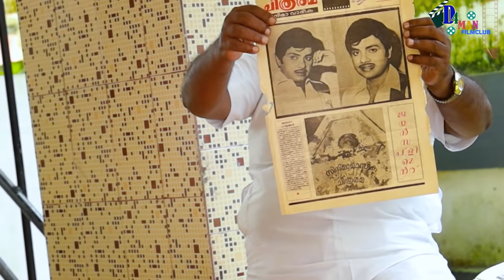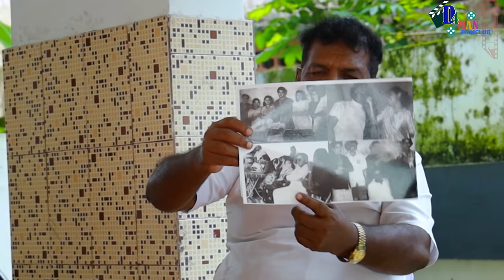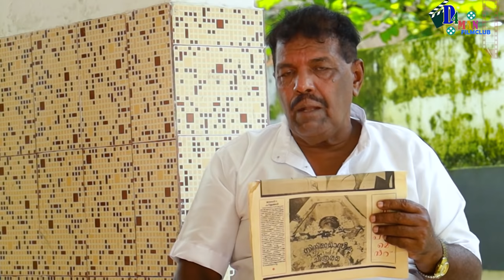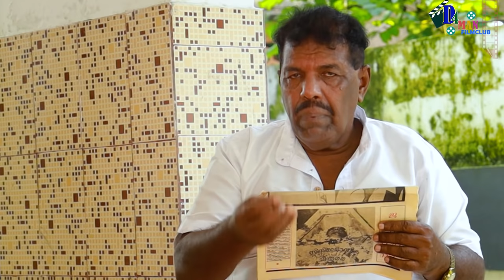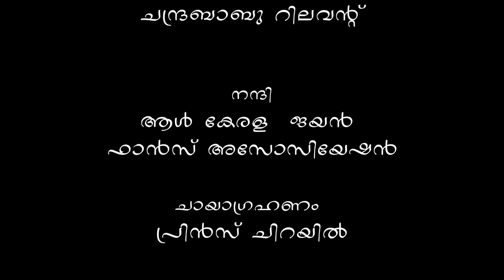JAYAN SMARANA PART 4 | DANCER THAMPI INTERVIEW | D4 MAN FILM CLUB | PRINCE CHIRAYIL | 04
JAYAN | JAYAN SMARANA PART 4 | DANCER THAMPI EXCLUSIVE INTERVIEW | DANCER THAMPI SPEAKING | D4 MAN FILM CLUB | PRINCE CHIRAYIL | JAYAN UNTOLD STORY | 4 | 04

JAYAN SMARANA PART 4

KUMAR NANDHA EXCLUSIVE INTERVIEW

Dancer Thampi D4 Man Film Club Prince Chirayil

JAYAN UNTOLD STORY

TRUTH BEHIND JAYAN

JAYAN SMARANA

JAYAN SMARANA 4

4

04

- D4 MAN FILM CLUB - CHANNEL LINK

jayan
actor  jayan
jayan actor
jayan smarana
kannan nair
jayan interview old
jayan interview
dancer thampi
dancer thampi interview
kundara thampi
somann nair jayan brother
jayan movies
adithyan
adithyan jayan
adithyan jayan brother kannan nair
greeshma adithan jayan
jayan family
jayan movies malayalam
uma nair
uma nair jayan